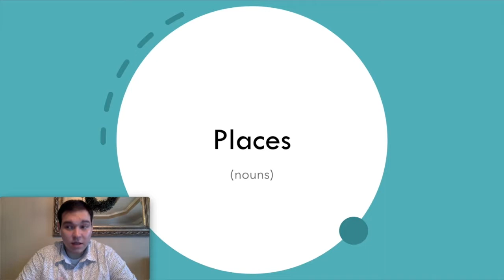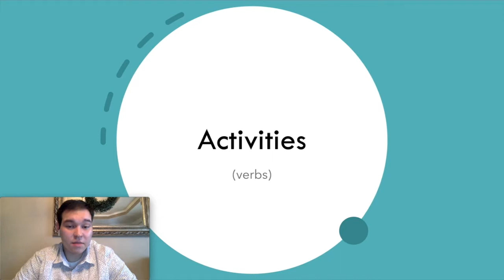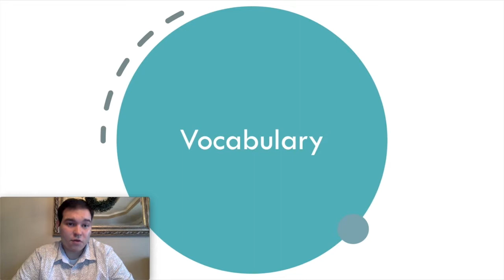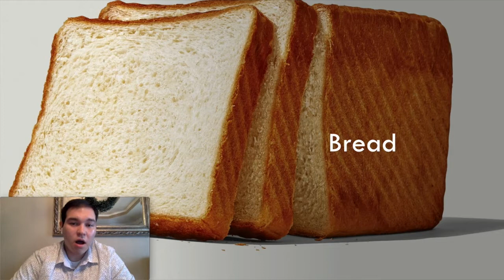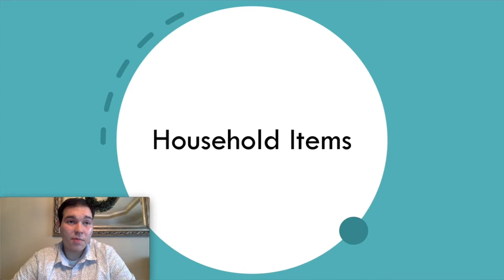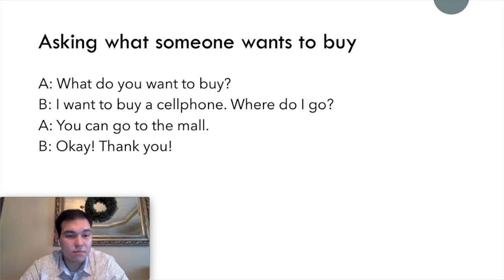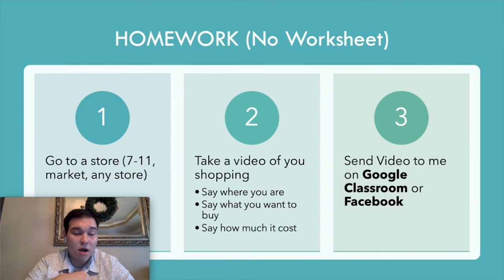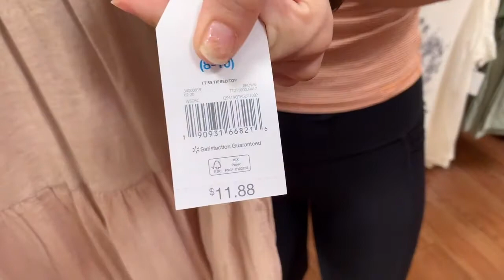Shopping Level 1